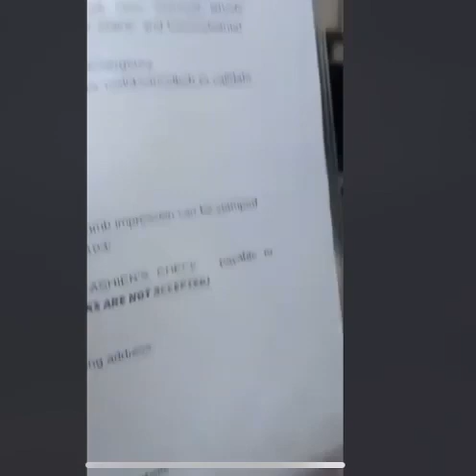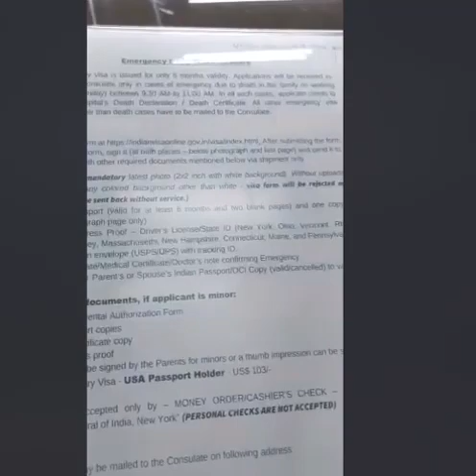A woman who lost her father refused an emergency visa and was mistreated by Consulate Staff.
This is a scene from the Indian Consulate New York, where an NRI healthcare worker, Tina Banerjee, and her husband, Romie Decosta, were refused an emergency visa by Visa Officer Vijay Shankar Prasad. He proceeded to threaten to block them and even called the police on them. Tina lost her father and had to travel to India the same day, but due to the inefficiency of the consulate, they had to go to the consulate the next day, where they were given the run around again. They were told they would not be able to fly that day either; at that point, things got heated between Mr. Prasad and Romie Decosta, and he (Romie) started recording the heated exchange. They tried to beg and plead for a visa but were unceremoniously thrown out. It was only after Romie took to Twitter that they were called to the consulate and given the visa the next day. This scene has taken place several times over the years, many people could not visit their families in India because of the laziness and incompetence of the Indian Consulate.